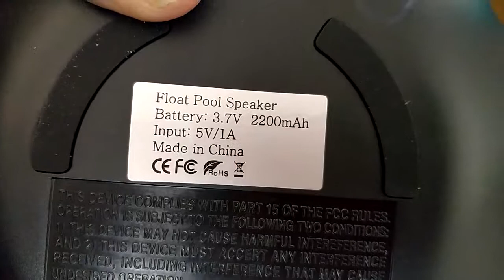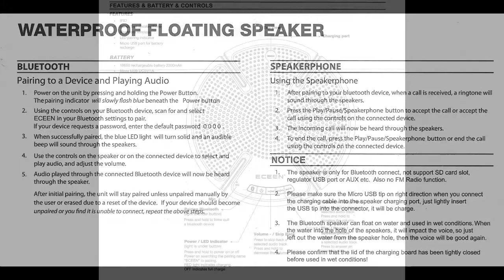ECEEN Swimming Pool Floating Bluetooth Speaker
Priced at £29.99 this is the first Bluetooth speaker I have seen that is marketed as being for poolside use and that actually floats!

Inside the plain brown product box was the speaker itself, a short USB to micro-USB charging cable, and a well written and easy to read single sheet large format User Guide. I enclose a copy of the User Guide at the end of my unboxing video. The use of a plain product box I feel was a marketing mistake that will restrict sales and reduce the appeal of the item as a gift.

The speaker resembles a flying saucer in appearance and is quite large with a diameter of 20cm and 10cm in depth. On the front is a simple control panel with proper clicky buttons featuring the usual Bluetooth, track, volume and hands-free calling controls. A single status LED is positioned behind the On/Off button. On the top also is the micro-USB charging port protected behind a grommet. There are no USB or audio ports, which is a pity but understandable in a speaker designed for poolside use. The speaker is fully waterproof and IPX-7 rated, which means it is proof against splashes and water immersion for up to half an hour at one-metre depth.

Pairing to my phone was easy enough with the usual LED and audio status alerts. It is a pity there were no voice-guided alerts. There is no NFC option either nor can the device connect to two Bluetooth devices at once. However, voice alerts are not really needed and how many people use NFC or multi-device connections? After rebooting both the phone and speaker I was pleased to see they connected automatically when powered up.

The sound quality is first rate for the size with plenty of volumes and good powerful bass. For the size, the sound is loud, clear and resonant enough to be heard when on the beach or outside in noisy situations.

The device is charged via a micro-USB port in the access panel. Even though it sports a healthily sized 2200mAH battery there is no power out port to allow the device to charge or power external devices, This is a pity as many similar devices offer this as they do a built-in FM radio which again is missing here. However, the claims for five hours plus usage per charge from my experience seem pretty realistic. The User Guide tells me that the battery is a type 18650 much used in other devices which leads me to guess that it may be possible to swap it over if needed.

Had I been awarding stars I would have been tempted to knock one off due to the high price, lack of FM radio and NFC, which can be found in many  similarly priced devices but in the end decided the sound quality and fine build quality more than compensated for these failings and made the device well worth a high rating. At the end of the day, this is a speaker designed for outdoor use in wet conditions and they have decided to focus on that rather than unneeded features.

This is an excellent quality Bluetooth speaker which passes over whistles and bells in favour of elegant looks, great sound and robust build quality and the key needs for poolside use.

The Good
Good sound
Good price
Unique and attractive design
Robust build quality
Easy to use controls
Excellent User Guide
IPX7 waterproof

The Bad
No FM Radio
No NFC
No Aptx
No voice prompts
No Micro SD slot
No powerbank feature
No audio in port